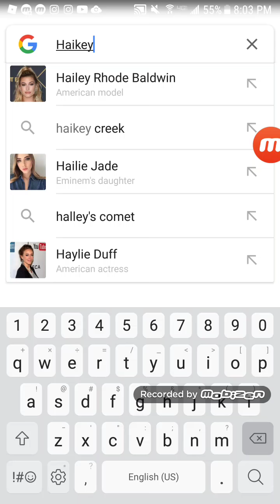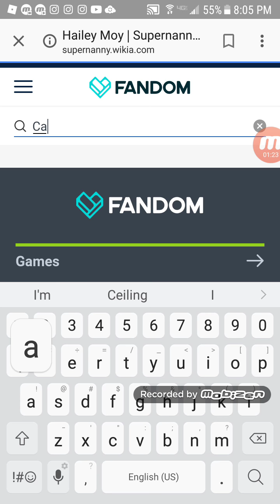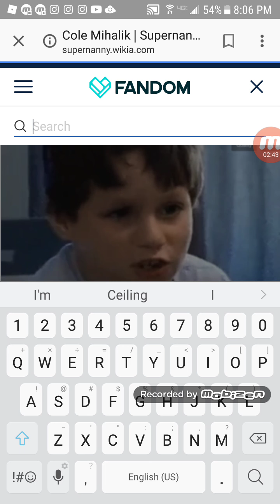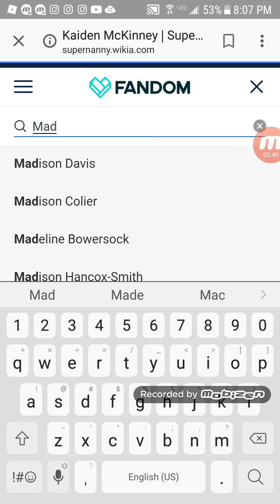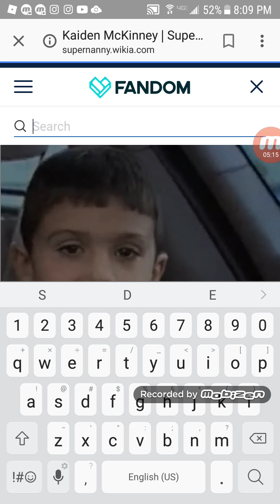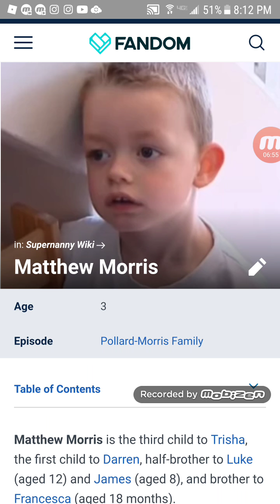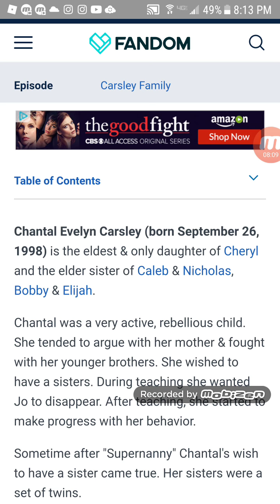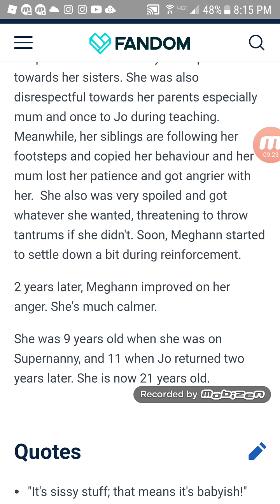Top 10 Worst Kids on The Supernanny Show